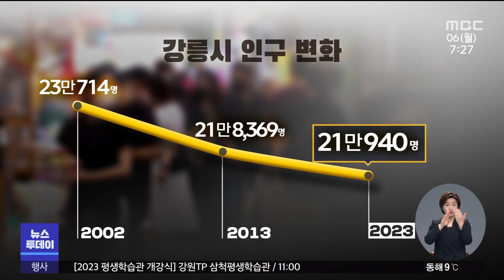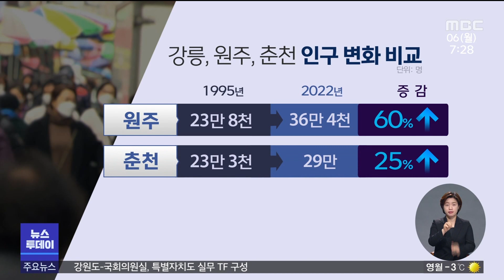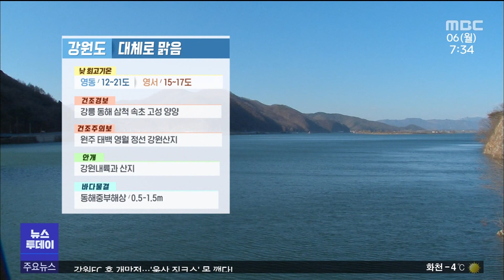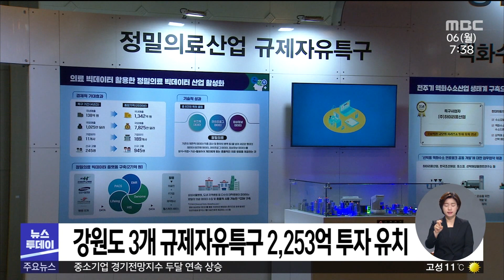뉴스투데이 2023.03.06